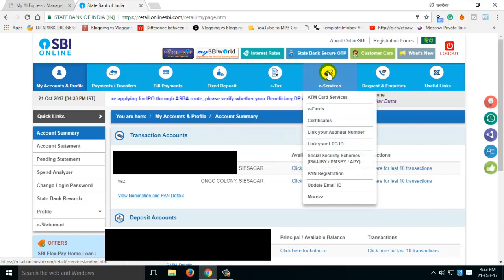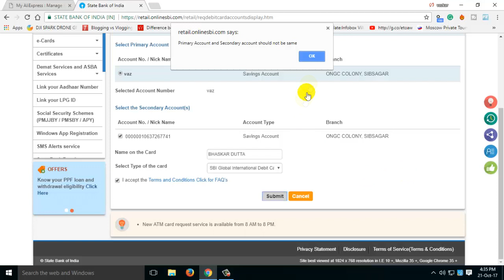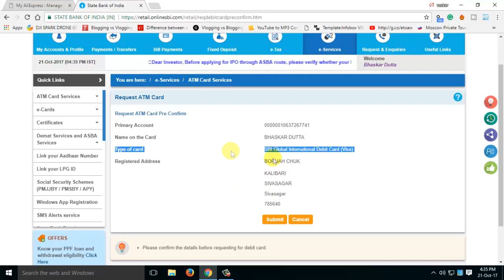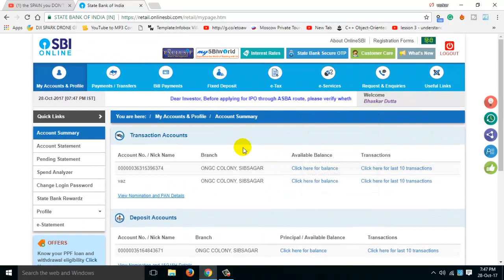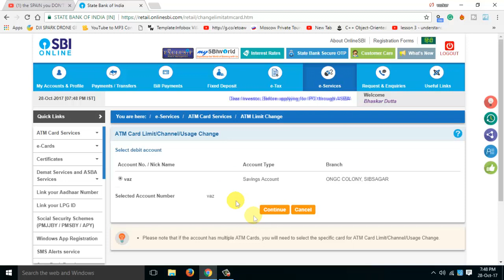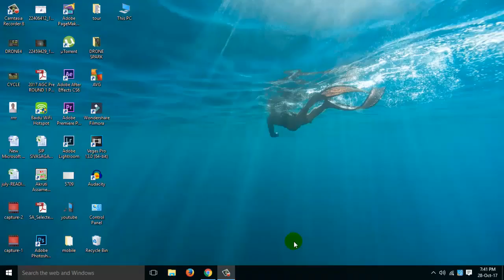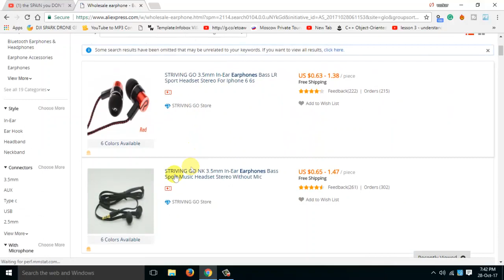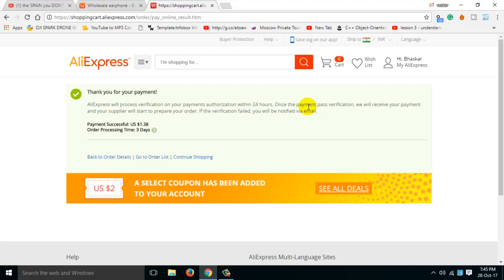Buy from aliexpress using Debit Card( SBI ATM)100% practical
In this video i have shown you how to get international debit crad to use to purchase from aliexpress.before that how to activate,generate oin and enable international usage i have shown.

Best Products -

Equipment I use :
1.Nikon D3200 DSLR & Lens are 50mm f1.8 or 18-55 kit lens
2. Benro Tripod
3. lenovo K8 Note and Redmi 3s prime
4. 1500w CFL